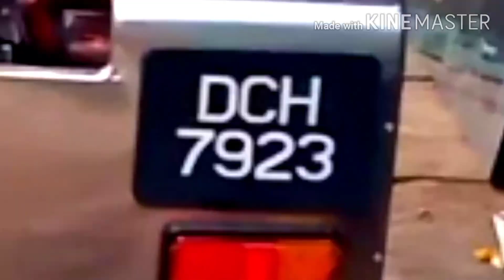coley tumpat 6½ kaki part 2 || roda 3 tumpat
coley Tumpat
coley 4½ Kaki
coley 7 kaki